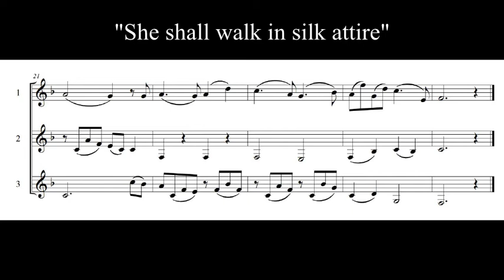Easy Clarinet trios She shall walk in silk attire.wmv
This belongs to a series of fifteen easy clarinet trios (for 1st or 2nd year students) based on traditional English,

Scottish, Welsh and Irish folk songs.  I was specially requested to write these arrangements by a clarinet teacher who has

also previously performed other music of mine in concerts and on CD.

The recordings here are electronic previews.

The range does not go above the soprano top C (2 ledger lines above the treble clef) and the settings avoid the difficult

transition "a" to "b" between the chalumeau and clarino ranges.
The key signatures (as written) range from two flats to three sharps.

The entire collection is available separately and also as a complete set

Individual pieces:

1.  The Waxie's Dargle (also sung to the words "The girl I left behind me")

2.  Scotland the brave

3.  The Ash Grove (often sung to the words "In yonder green valley")

4.  Men of Harlech

5.  The Belle of Belfast city ("I'll tell my ma when I get home")

6.  Donkey Riding ("Were you ever in Quebec")

7.  Blow away the morning dew

8.  Come live with me

9.  The king's joy ("When the King comes home again")

10. Drunken Sailor

11. The Oak and the ash ("A North country Maid")

12. Spanish Ladies

13. The Mermaid

14. And she shall walk in Silk Attire

15. The Skye boat Song ("Speed bonny boat like a bird on the wing")